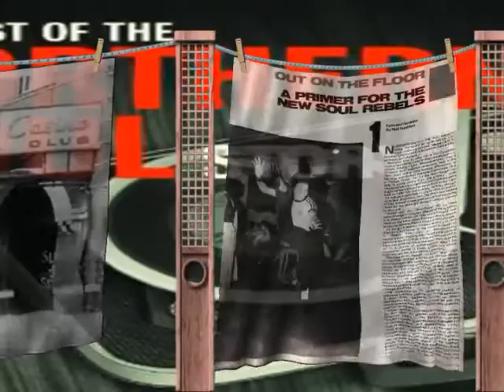Little Ann Who Are You Trying To Fool